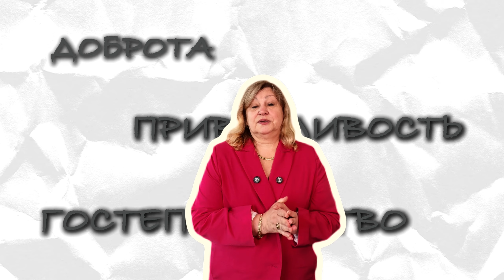Прием 2024/Гостиничное дело/Факультет Экономики и бизнеса